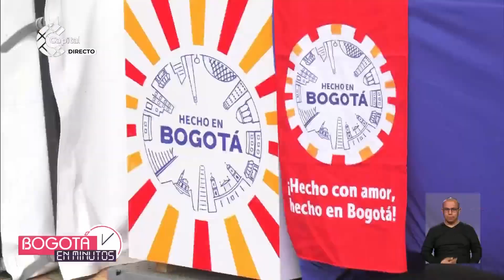Microempresarios recibieron apoyos económicos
BogotáEnMinutos | Mil microempresarios de Bogotá recibieron cheques con el fin de incrementar su producción. Con esta estrategia se busca fortalecer los emprendimientos con formación, asistencia técnica y capitalización de hasta tres millones de pesos.